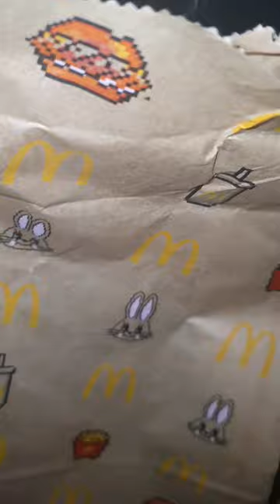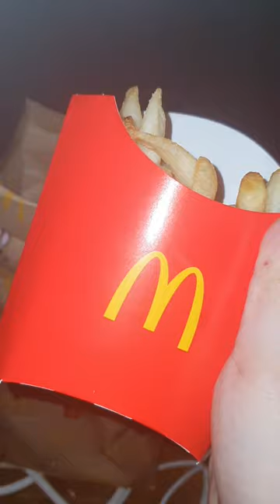맥도날드 뉴진스 버거..? 그냥 봉투만 뉴진스 인걸로 근데 맛있다 냠냠